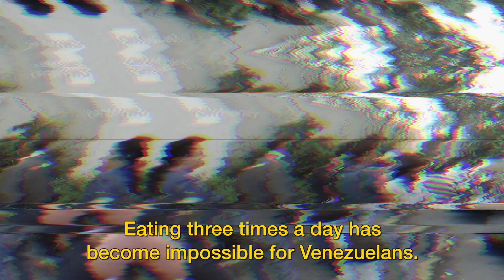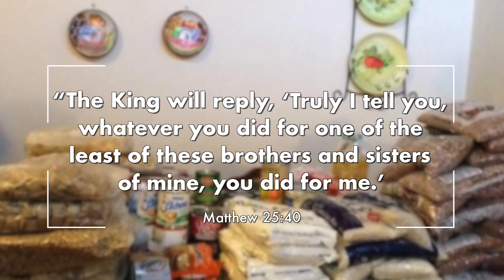Project Venezuela [English Subtitles]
Our brothers and sisters from Venezuela are going through unbelievable ordeals. La Voz de la Esperanza is starting this project to send food and essentials to the people who are in most need in the surrounding cities in the metropolitan area. May God bless you.